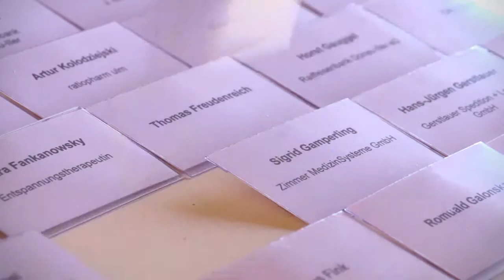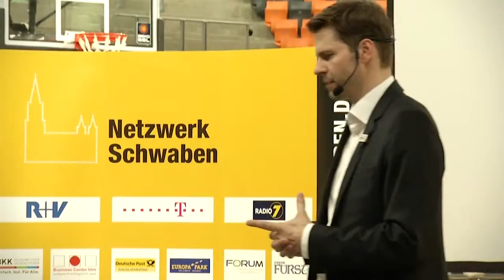empfehlenswert ratiopharm ulm 2014